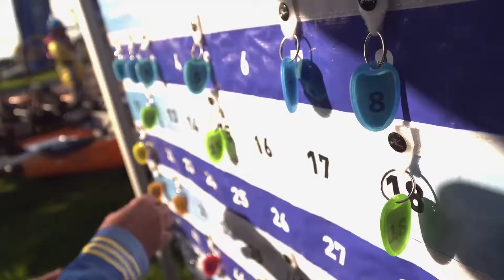Hobie Fishing Worlds 9 - Date and Location Release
For the first time in its history Hobie Fishing Worlds is returning to the same location that a previous world championship had been contested. Go to Facebook.com/IHFWA and click either the LIKE or FOLLOW button on the left side just below the cover pic to keep up to date with posts and to follow all of the action. Also check out